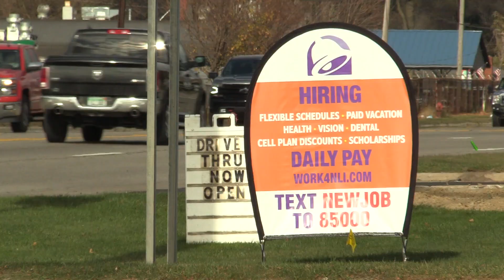BPA NLC Tease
BNPT-00056405 Tease
Broadcast News Production Team Contest
2023 BPA National Leadership Conference